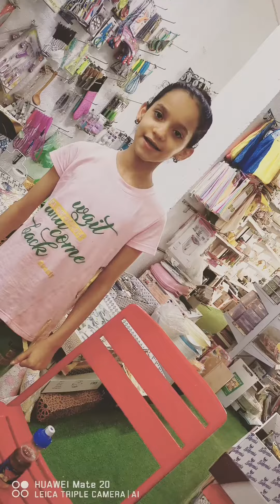تعليم السواقه باسهل طريقه وال يخاف يطلع بره 😂😂